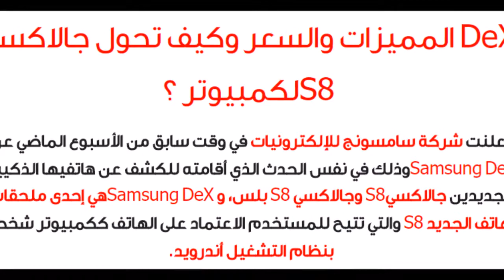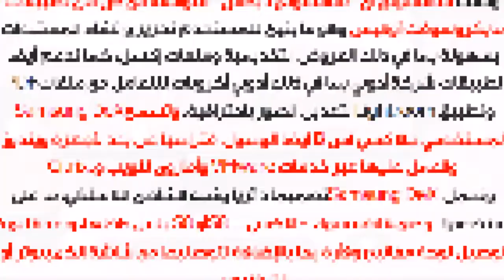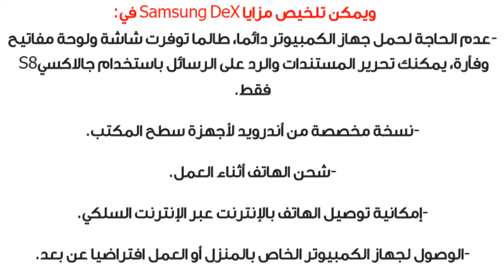DeX المميزات والسعر وكيف تحول جالاكسي S8 لكمبيوتر ؟